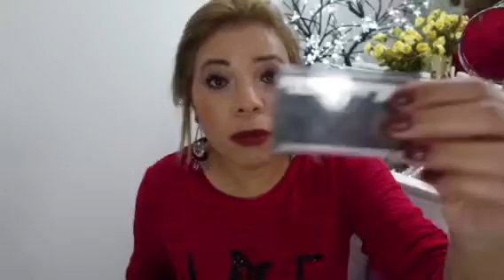Sobrancelha perfeita com produtos BBB